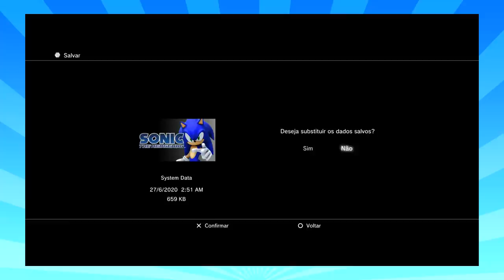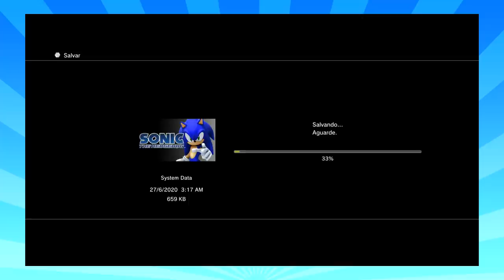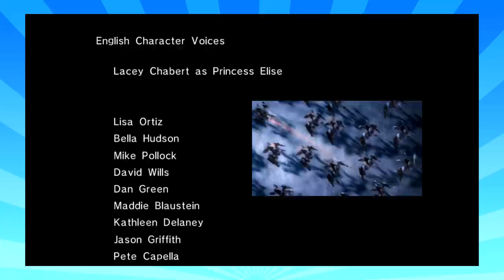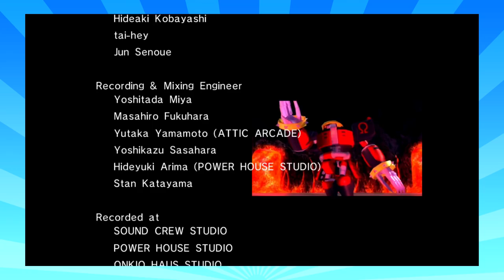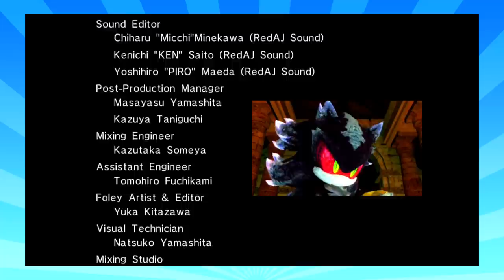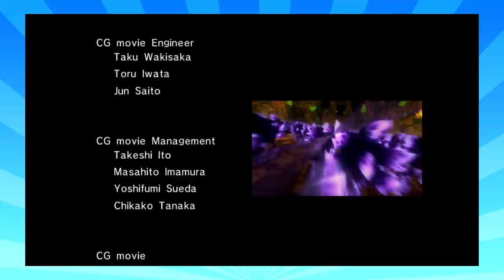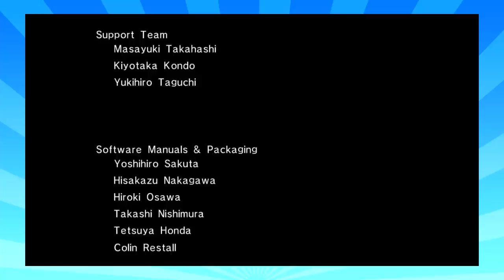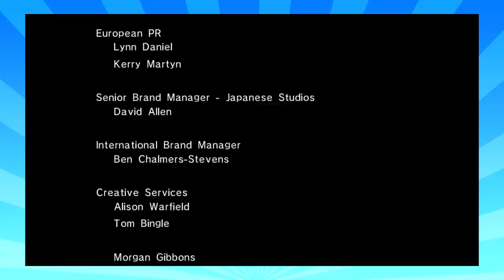ZERANDO OUTRA CAMPANHA DO SONIC 06 #43 (FINAL?)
Siga o Cartuchito no Tuiter!

Curta Cartuchito no Feiçe!
CanalCartuchito